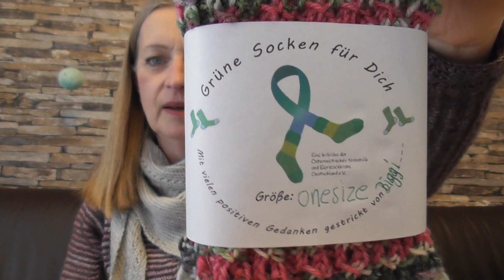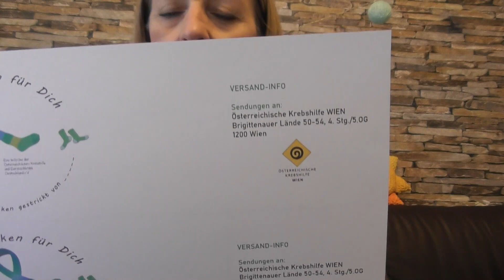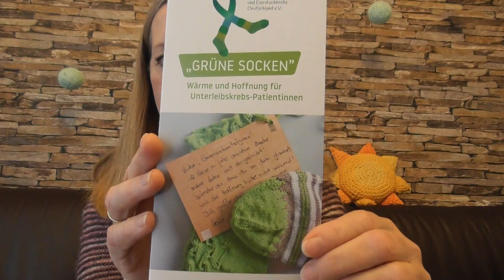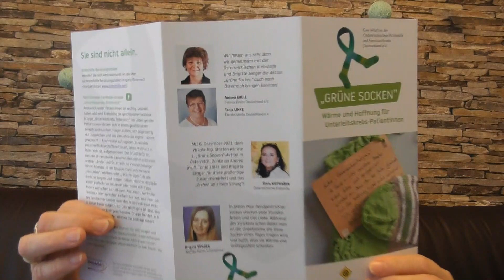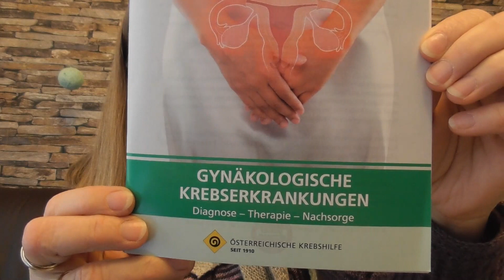Sonderfolge: Grüne Socken - Österreich